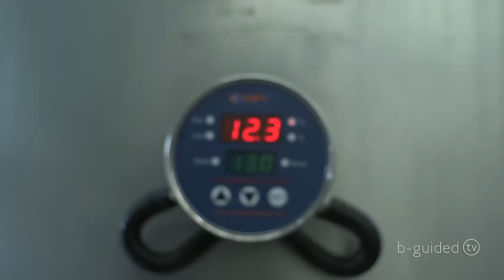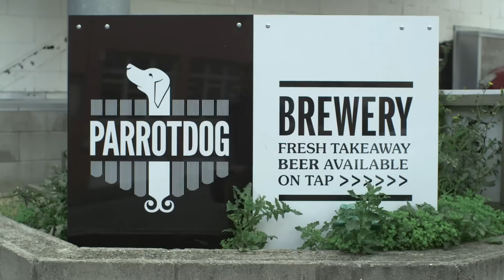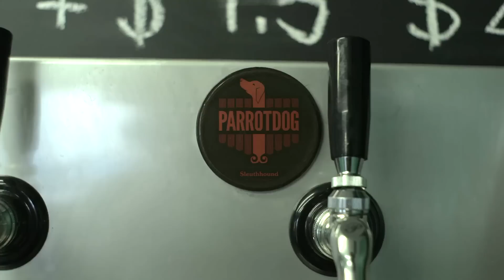PARROTDOG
Host Jeremy Redmore visits ParrotDog brewery for a little taste of some of the finest New Zealand craft beer.

First put into action by the home-brewing partnership of Matt Kristofski and Matt Warner in a dingy old flat in Aro Valley, ParrotDog really kicked off when Matt Stevens was added to the grist in 2011 for the release of ParrotDog's first commercially available contract brewed beer, ParrotDog BitterBitch. Since then ParrotDog's growth has been remarkable to say the least.